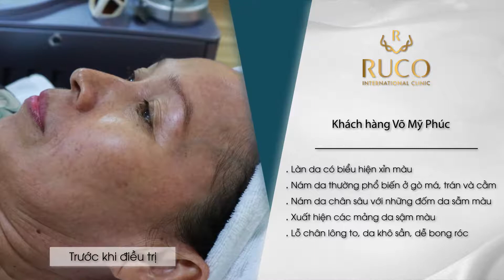VÕ MỸ PHÚC - LASER NÁM